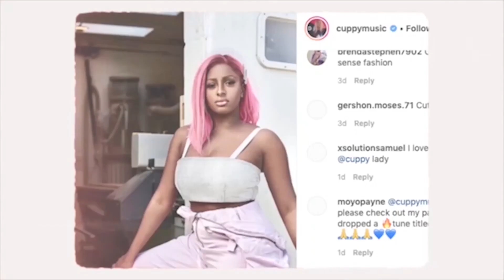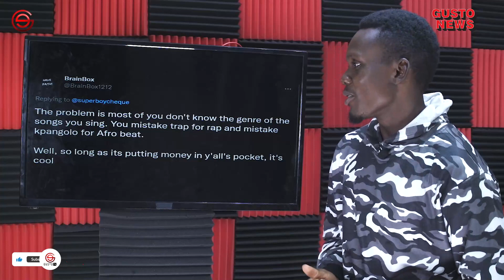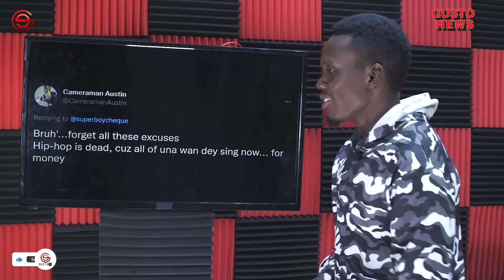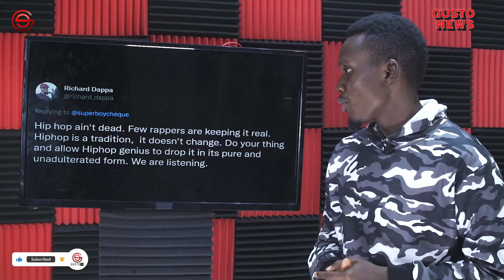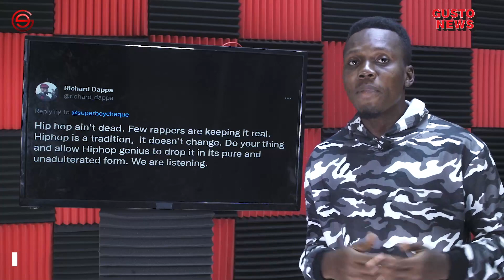DAVIDO and Adekunle Gold Scatter Triller Global Charts | CKay Gets Another World Record